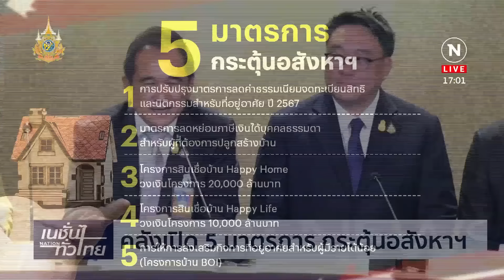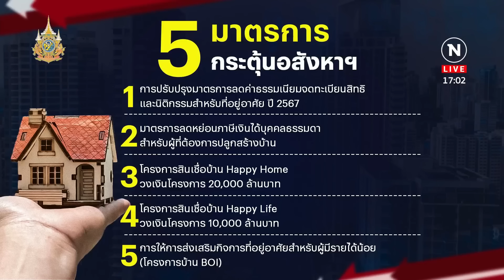ครม.ไฟเขียว จัดเต็มมาตรการอัดฉีดกระตุ้นอสังหาฯ | เนชั่นทั่วไทย | NationTV22